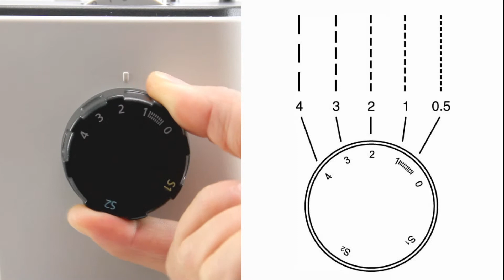NECCHI Q Series Tutorial:Adjust Stitch Length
For Necchi Sewing Machine
Model:Q421A、Q132A

Q421A
-Max 1000rpm Sewing Speed
-Adjustable Needle Positions
-Metal Bed Plate
Q132A
-Metal Bed Plate
-32 Built-in Stitches